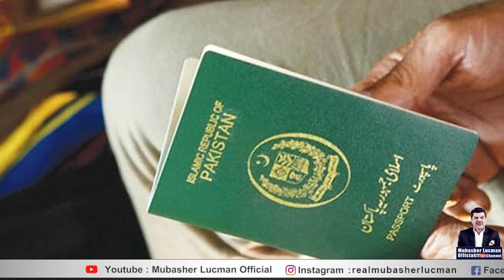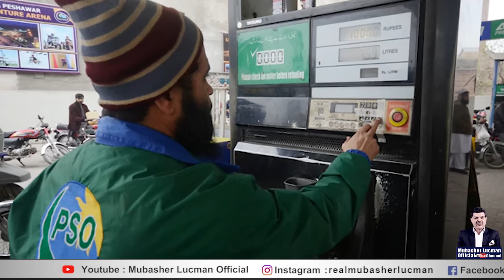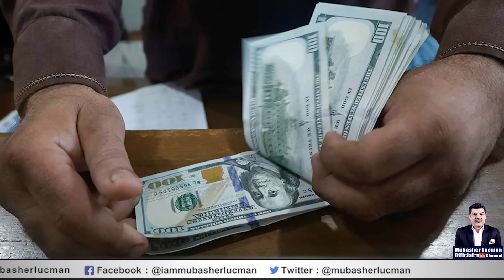Nawaz Sharif, Imran khan, Bail & Jail. What is going to happen.?